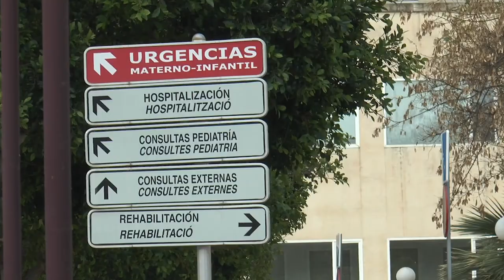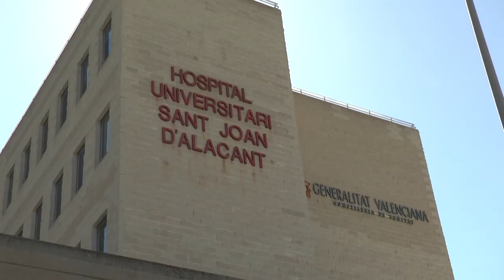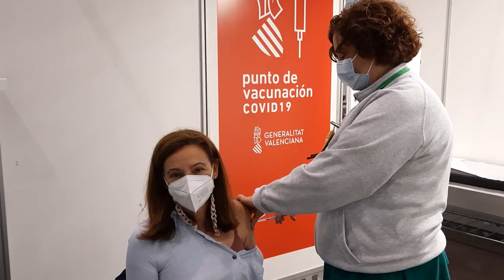La Comunidad Valenciana es la autonomía con más contagios entre el personal sanitario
La Comunitat Valenciana "es la autonomía con más contagios de sanitarios de España.
El portavoz de Sanidad del Grupo Popular en Les Corts, José Juan Zaplana,  ha mostrado su "preocupación" por el incremento en la tasa de contagios Covid entre sanitarios y acusa al 'president' de la Generalitat, Ximo Puig, de "volver a abandonar a los sanitarios" ante el incrementos de casos de Covid.